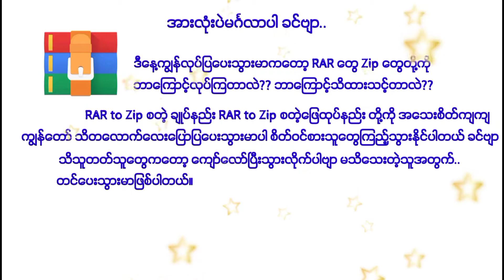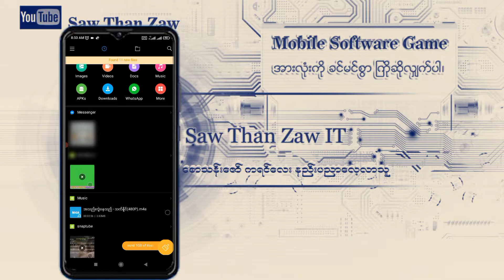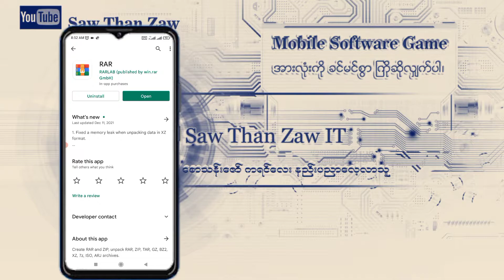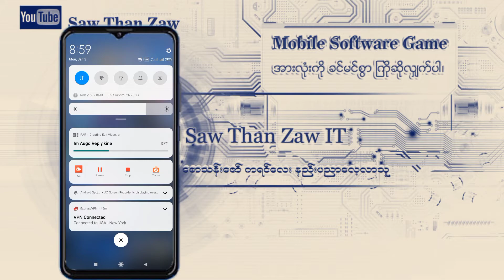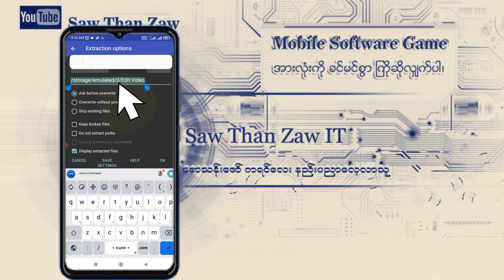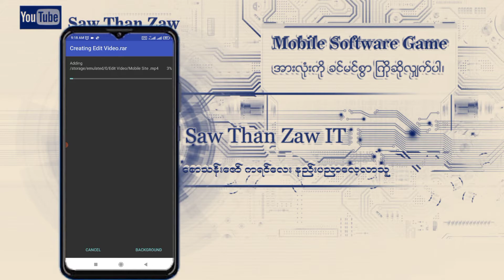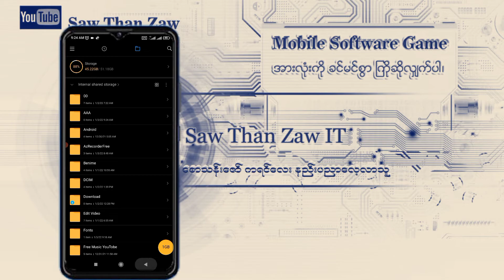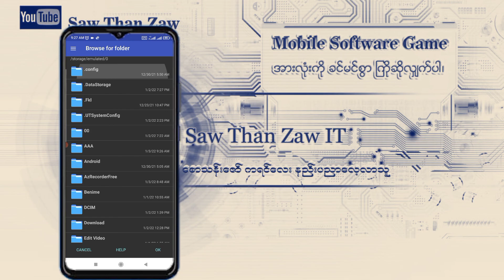How to Convert RAR to Zip in Android rar-zipချုပ်နည်း။ rar-zipဖြေးနည်း။ လျှို့ဝှက်ကဒ်ထည့်နည်း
How to Convert RAR to Zip in Android rar-zipချုပ်နည်း။ rar-zipဖြေးနည်း။ စသည်တို့ကို အသေးစိတ်ပြောပြပေးထားပါတယ် Password ခံနည်းတို့အပါအဝင်ပေါ့ဗျာ စိတ်ဝင်စားစရာတော့ကောင်းပါတယ် မသိသေးရင်လိုက်ကြည့်ပြီး လေ့လာကြရအောင်ဗျာ...

အားလုံးအဆင်ပြေကြပါစေ...